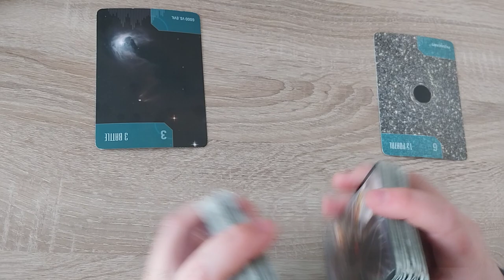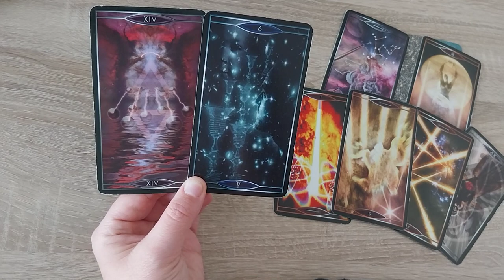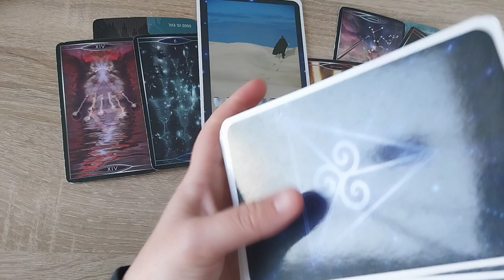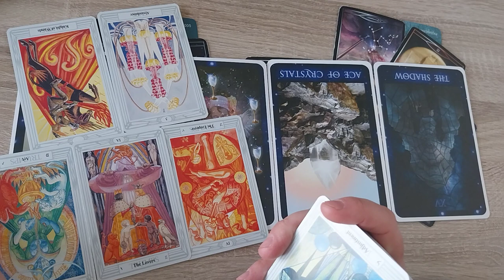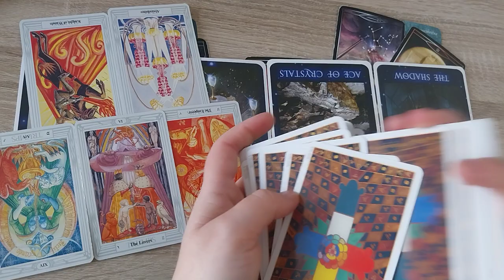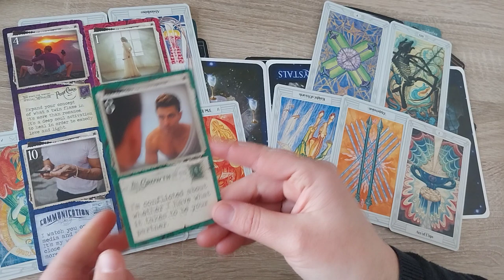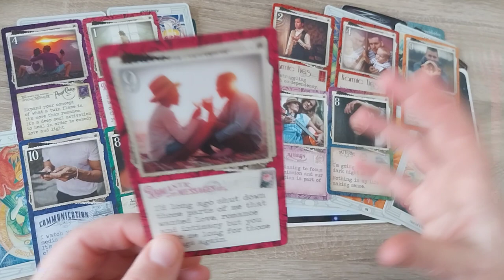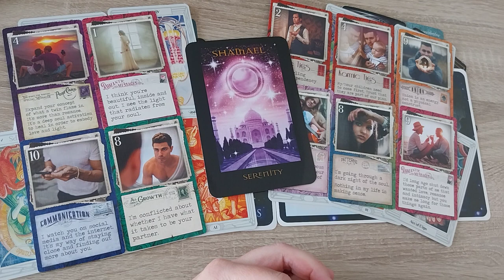RAM ♈ tweelingvlam DM & DF (thema komende 3 mnd)